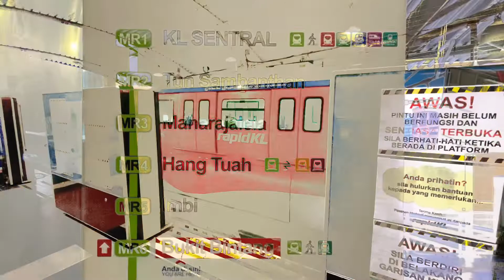Kuala kumpur metro: Bukit bintang nightlife. monorail kuala lumpur. Rapid KL. Pavilion Bukit Bintang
Kuala kumpur metro :
Bukit bintang nightlife : monorail kuala lumpur. Bukit bintang kuala lumpur mrt. Bukit Bintang MRT. train street market . Monorail Station Bukit Bintang (MR6) KL. Rapid KL to Pavilion Lot 10 Bukit Bintang, bukit bintang kuala lumpur mrt . bukit bintang kuala lumpur. MRT klcc Kuala Lumpur . xe lửa : tàu hỏa : tàu lửa bukitbintangkl . trainstreetmarket . bukitbintang . bukitbintangtoday . bukit . walkingstreet rapidkl . monorailkl. kualalumpur . kualalumpurcity . kualalumpurcity . malaysiatravelvlog kualalumpurinternationalairport . kualalumpurmalaysia . railway . trains . trainmarket . trip . monorailkl . monorail . metro . klcc . klstreetfood . klccproperty . citylife . citytour . citynews . touristattractions . metro . metrokampus . metrotv hanoimetro . duongsat . duongsatvietnam . xelửa . xelua . xe . malaysiatravelvlog . malaysiatrip . malaysiatoday . malaysiatrain . klrahul . kl . liondancekl . dulich . dulịch . tàuhỏa . tauhoa . xelửa . xelua . dulịchkhámphá . malaysiatravelvlog . klcc . dulichkl. dulichkythu . dulichkhampha . dulichmalaysia . gatau . gamrt . taudienngam . tauhoa . xelửa . xelua . hanoimrt . metro . monorail . monorailkl . kl . klcc . klrahul . klccproperty . kltrick . kltoday . malaysiatoday . malaysiatrip . malaysiatravelvlog . klrahul . klia . klcc . gasaigon metrosaigon . metrovietnam . mrtkl . kltrain Kl sentral mrt station. Tun Sambathan mrt station. Maharajalela mrt station. Hang tuan mrt station. Imbi mrt station. Thailand train market : Railway station. Phố cà phê đường tàu bangkok 🛤️ Train station. Train market. Thailand railway market. Maeklong Railway Market. Bangkok train market . Bangkok Thailand. Sân bay suvarnabhumi. Sân bay quốc tế Bangkok. du lịch thái lan. sân bay bangkok thái lan. sân bay Suvarnabhumi. iTravel Bangkok Thailand. Suvarnabhumi international airport Bangkok Thailand. Bangkok airport. du lich thai lan. san bay suvarnabhumi bangkok. san bay suvarnabhumi bangkok Thai Lan. Sân bay Hà Nội đi sân bay bangkok. sân bay tân sơn nhất đi sân bay Bangkok. du lich thai lan. du lịch thailan Phố cà phê đường tàu Hà Nội : Vietnam railways. Vietnam train. Train station. Đầu máy xe lửa. Vietnam railways trip.xe lửa đi nha trang . Xe lửa Bob, xe lửa, tàu lửa, Đoàn Tàu Hỏa Chở Khách. Tàu hỏa. Tàu lửa. Xe lửa. xe lửa việt nam. xe lua. train street hanoi . Railway station 🚉 . India railway. Train station . Tàu hỏa Việt Nam. đầu máy xe lửa việt nam. Đường sắt Việt Nam. Hanoi train street 🚂 : cà phê đường tàu Hà Nội . Vietnam railways trains . cà phê đường tàu phố phùng hưng hà nội về đêm . Hanoi Vietnam . Vietnam train street. hanoi train market . hanoi train street. hanoi railway market, Hanoi railway street. Hanoi train market. Vietnam railways. Vietnam train . Train station. Đầu máy xe lửa. Vietnam railways trip.xe lửa đi nha trang . Bob, xe lửa, tàu lửa, Đoàn Tàu Hỏa Chở Khách. Tàu hỏa. Tàu lửa. Xe lửa. xe lửa việt nam. Tàu hỏa Việt Nam. đầu máy xe lửa việt nam. Đường sắt Việt Nam. hanoitrainstreet . vietnamrailway . hanoiview . hanoivlog . hanoifoodtour . hanoipho . vietnamreview . vietnamroadtrip . vietnamtrain . vietnamrailways vietnamrailway .vietnamtravelvlog . vietnamtoday . vietnamtraveltourism . dulichvietnam . touristattractions . railway . railways . trainmarket . trainstation .